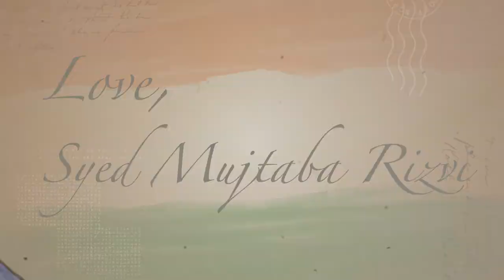The Quint: In His Letter to India Kashmiri Artist, Syed Mujtaba Rizvi, Wants Peace to Return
Syed Mujtaba Rizvi, 28, a budding entrepreneur and an artist. He runs his own culture case ‘Good Fellas’ near Lal Chowk. He founded Kashmir Art Quest, an international contemporary art foundation, 8 years ago. Mujtaba also runs Gallery One, a contemporary art gallery in Srinagar. He curated the online art exhibition ‘To Art is to Resist’, depicting the turmoil post Burhan Wani’s encounter, in September 2016.
In his letter to India Syed hopes for return of peace in Kashmir. He wishes that India and Kashmir move to peaceful times and peaceful co-existence.